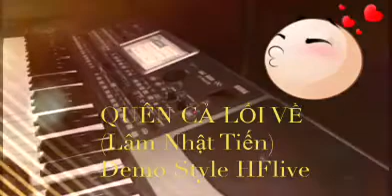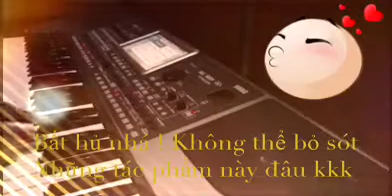STYLE KORG HFlive QUÊN CẢ LỐI VỀ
Demo STYLE HFlive
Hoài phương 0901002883